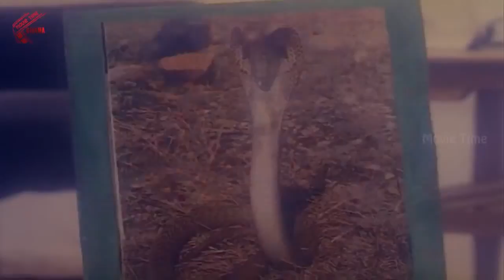Shiva Ratri Movie || Part 09/11 || Sarath Babu,Shobana || MovieTimeCinema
Watch -Part 09/11    From Starring : Sarath Babu, Shobhana, Babyshamili, Aruna Sri, Jayalalitha, Brahmanandam and among others.Director :Ramanarayana
Producer : N. Radha,Music : Dr. Sankar Ganesh